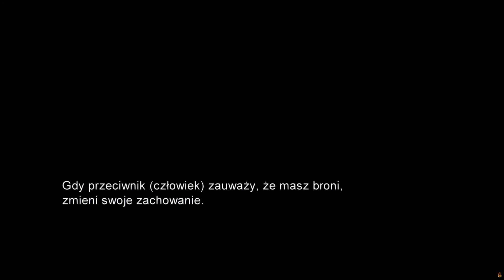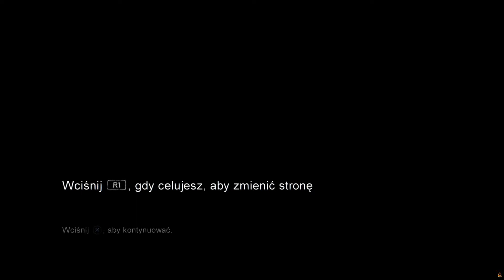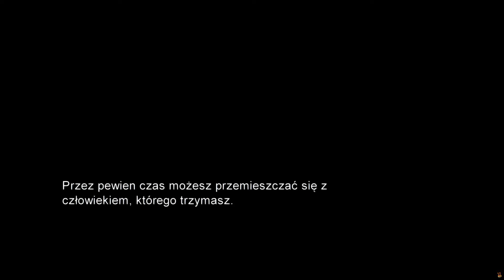Metro - The Last of Us Remastered |PS4 Pro #06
Siema
Jeżeli filmik ci się spodobał nie zapomnij dać łapke w górę oraz zostaw subskrypcje na tym kanale by zobaczyć co się działo dalej!
The Last of Us to interaktywny survival horror stanowiący połączenie dynamicznej gry akcji z delikatnymi elementami przygodowymi. Tytuł ten wyszedł spod ręki studia Naughty Dog, czyli ojców takich serii jak Uncharted, Jak & Daxter i Crash Bandicoot.
Akcja toczy się w niedalekiej przyszłości, 20 lat po tym jak tajemnicza zaraza zdziesiątkowała naszą cywilizację. Opuszczone miasta objęły we władanie rośliny i zmutowane ofiary, a ocalali ludzie walczą ze sobą o jedzenie i broń.